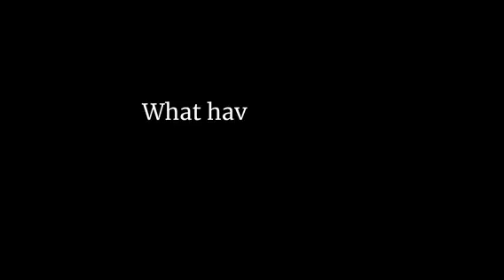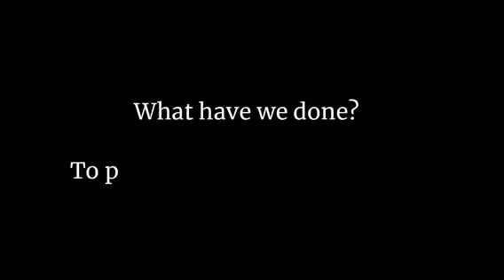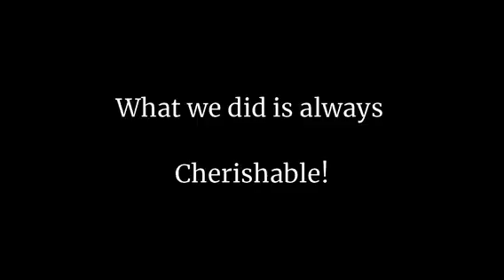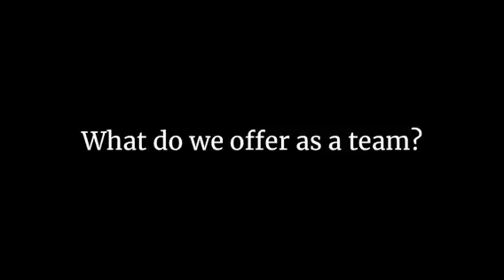A glimpse of e media team.